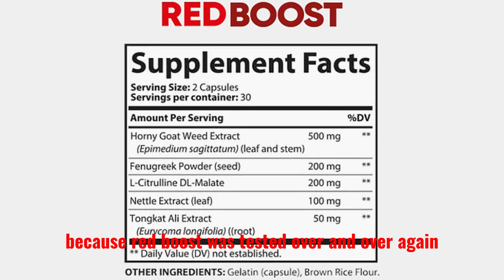Red Boost Formula Review: Consumer Reports Analysis of Energy and Performance Supplement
Welcome to our in-depth video review of the red boost formula, a powerful supplement that promises to boost energy and performance. Consumer Reports is a trusted source of information when it comes to product reviews, and in this video, we'll take a closer look at the red boost formula based on consumer feedback.

In this video, we'll share with you the results of a survey we conducted among users of the red boost formula. We'll discuss the potential benefits of taking this supplement, including improved endurance, increased energy, and enhanced mental focus. We'll also talk about any potential side effects and how to use the supplement safely and effectively.

Here's a quick breakdown of what you can expect to see in this video review:

0:00 - Introduction
0:17 - Overview of the red boost formula
0:49 - Consumer Reports survey results
1:32 - Ingredients and their benefits
2:01 - Potential side effects
2:58 - How to use the supplement safely and effectively
3:08 - Our final thoughts and recommendations

If you're looking for an all-natural, effective way to boost your energy and performance, don't miss out on our video review of the red boost formula. We'll provide you with all the information you need to make an informed decision about whether this supplement is right for you. So, watch our video now and take the first step towards improving your energy and performance.

Include keywords: red boost formula, supplement, energy, performance, review, consumer reports, survey, athlete, effectiveness, side effects, boost, ingredients, endurance, mental focus, all-natural, informed decision, timestamps, overview, recommendations